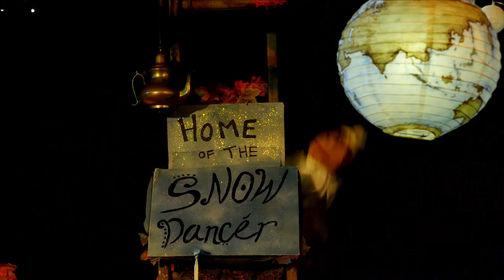Badapple Theatre: The Snow Dancer Full Movie HD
The full length theatre-film version of Kate Bramley's original eco-fable The Snow Dancer from Badapple Theatre, supported by funding from The National Lottery through Arts Council England.

Come join us for a wander in The Great Wood - a fairytale with a furry tail- as our intrepid teenage heroes search out the elusive Snow Dancer with the hope he can restore order to the seasons.

Starring Anastasia Benham and Daniel Mellor.

Watch out for the awesome recycled/ re-claimed materials that create the woodland set and unique puppets from designer Catherine Dawn, with songs from SONY Academy Award winner Jez Lowe, lighting design by Duncan Hands and filmed in December 2020 by Baz Jones of Sharpstick Films.

Produced and directed by Kate Bramley with thanks to Richard Kay (co-director on the original production), Izzy Bramley (Street Dance choreographer) and John Bramley (original set construction and for additional sound editing on the recorded version).